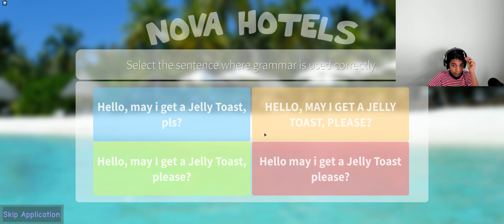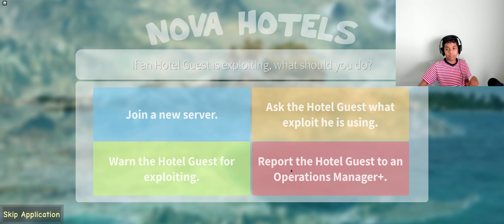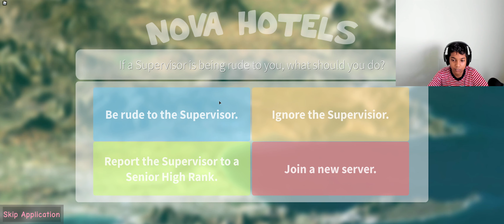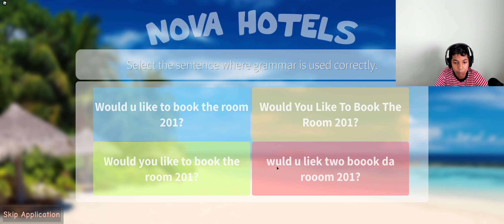Roblox Nova Hotels - Serving Guests Well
I passed the application interview to work at Nova Hotels.  It's time to serve my guests well.